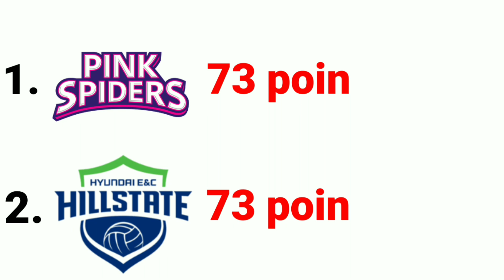ibk altos vs pink spiders (round 6), klasemen dan top skor sementara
Liga voli korea putri
ibk altos vs pink spiders (round 6)
Klasemen liga voli putri korea
Top skor liga voli putri korea